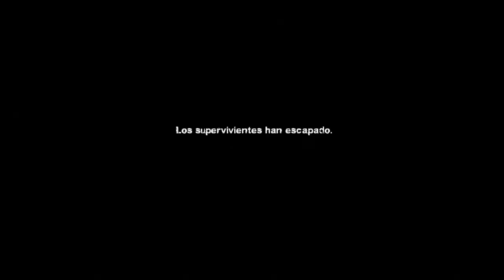Left 4 Dead: death toll Alone (witches)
Las witches son iguales a MASCALY, solo un peruano entendería este mod MASCALY, LA INMORTAL